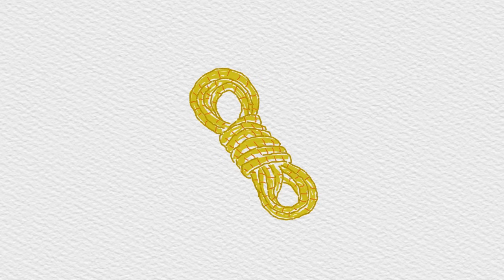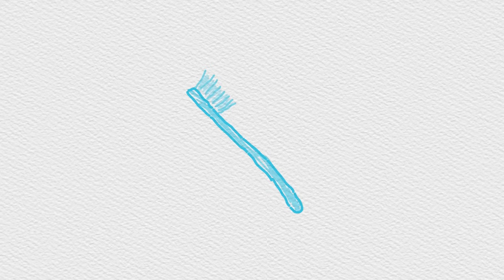The sky is the limit with Mona and Sketch | Kids Songs & Nursery Rhymes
Time for a haircut! Mona and Sketch give a cute puppy a much needed trim.

Put on your hiking boots and let's climb a mountain with Mona and Sketch the mountaineers.

Elementary my dear Sketch - Mona and Sketch the detectives help solve the mystery of the missing acorns!

Mona and Sketch are traffic officers today! Join them as they help everyone out of a traffic jam.

Mona and Sketch are brave firefighters today. Tag along for the ride and see how they help a little squirrel off a tree.

Pick up a brush and let your imagine run wild. Today, Mona and Sketch are artists!

00:00 Hair Dresser
05:04 Mountaineer
09:54 Detective
14:56 Police
19:57 FireWoman
24:38 Artist